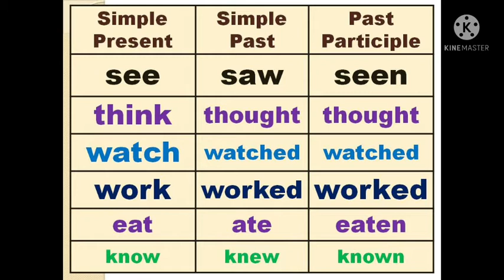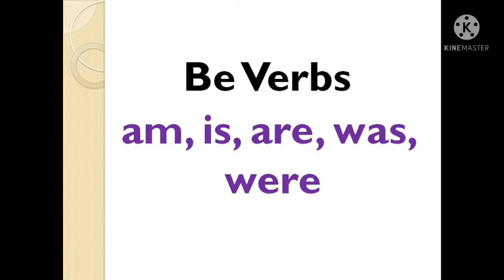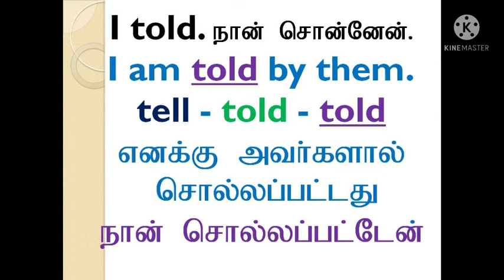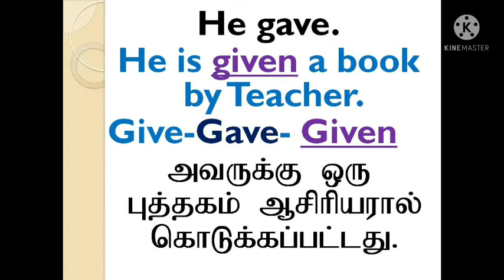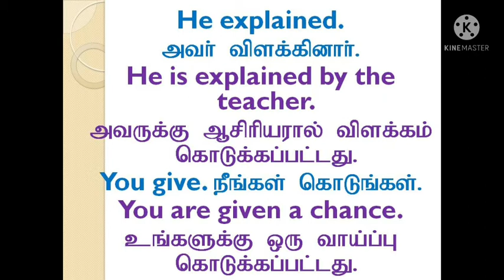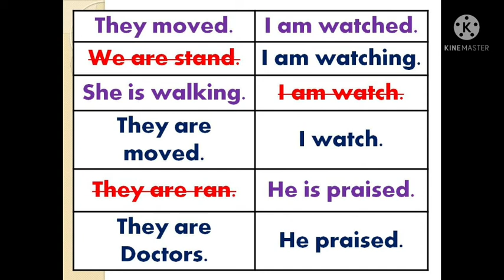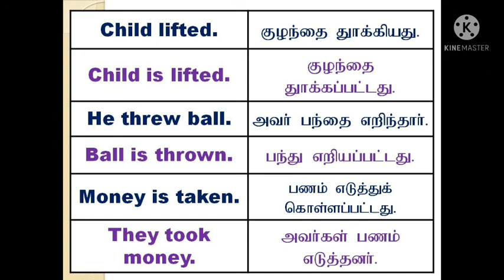Past Participle | Adjective | Sen Talks | Spoken English Grammar in Tamil | Online Free Course